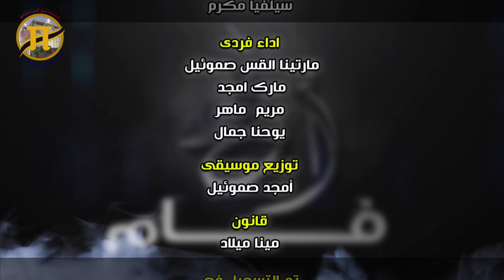Exclusive | ترنيمة بنرحب بيك - كنيسة الانبا بيشوى بالمنيا الجديده [FHD]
بصلوات ورعاية صاحب الغبطه والقداسه
البابا المعظم الانبا تواضروس الثانى
وشريكه فى الخدمه الرسوليه
نيافة الانبا فام
اسقف ايبارشية شرق المنيا وتوابعها

كنيسة القديس العظيم الأنبا بيشوى
بالمنيا الجديده

ترنيمة
بنرحب بيك

كلمات
مينا خيرى

الحان
سيلفيا مكرم

اداء فردى
مارتينا القس صموئيل
مارك امجد
مريم  ماهر
يوحنا جمال

توزيع موسيقى
أمجد صموئيل

قانون
مينا ميلاد

تم التسجيل فى
استوديو ماجيك تون

هندسه صوتيه ومكساج وديجتال ماستر
أمجد صموئيل

مونتاج وجرافيك وتصحيح ألوان
عمانوئيل نبيل